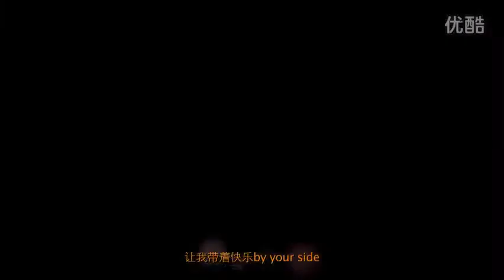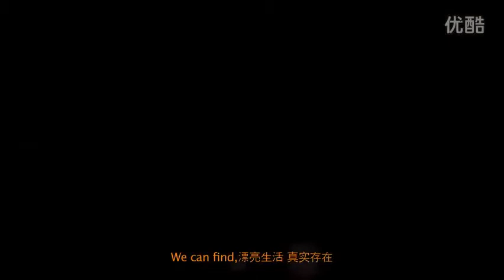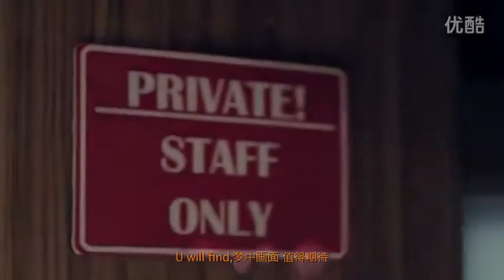Jang Keun Suk & Park Min Young Tongyi Micro Film CF 'ICU'